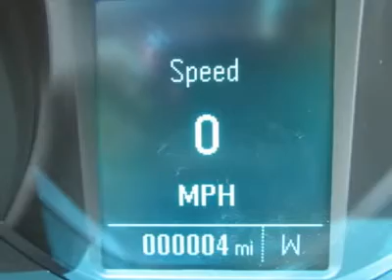2012 CHEVROLET CRUZE Council Bluffs, IA 30826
2012 CHEVROLET CRUZE Council Bluffs, IA
Stock #30826

1010 34th Ave.

Looking for the right car? Today could be your lucky day. With 0 miles, this Crystal Red Tintcoat, 2012 Chevrolet Cruze equipped with  transmission could be yours. Request more information and set up a test drive right away.